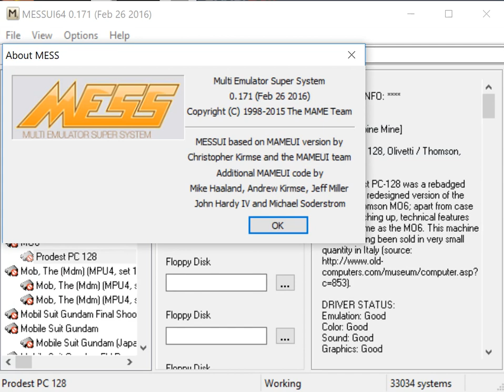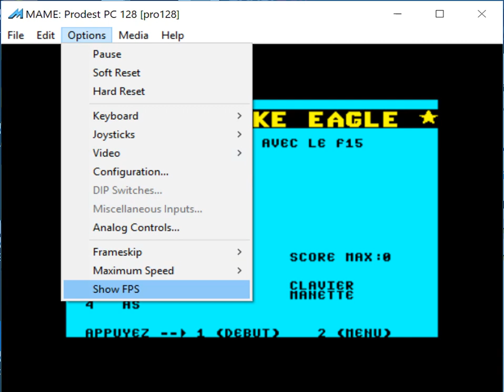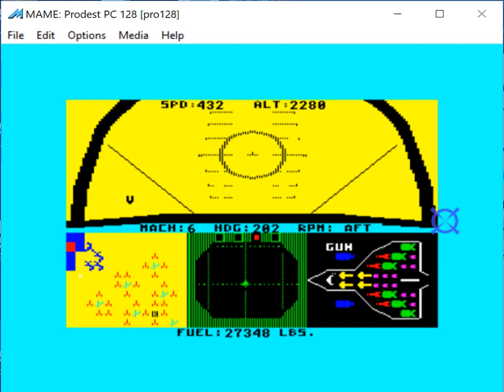F15 Strike Eagle - Olivetti Prodest PC128 - MAME MESSUI64 v0.171 emulator